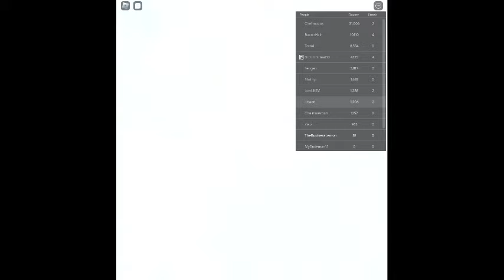I GOT TS RUBBER!!!!!!!!!!!!!!!!!!!!!!